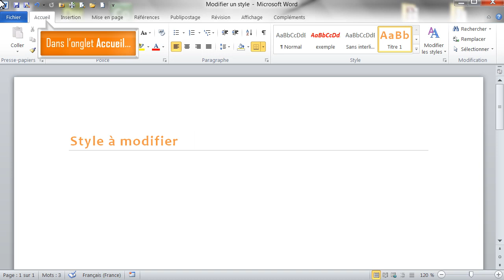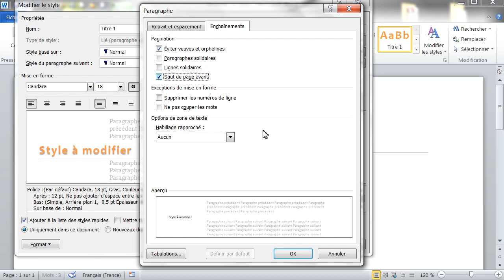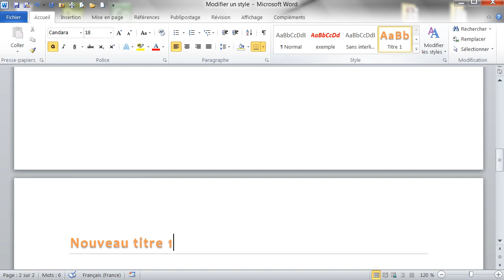Modifier un style dans Word - Formation Word Marseille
Tutoriel vidéo sur la fonctionnalité de Word : Modifier un style, Issu de la formation Word de Optivalys Formations à Marseille.